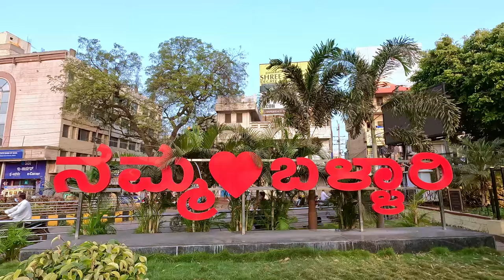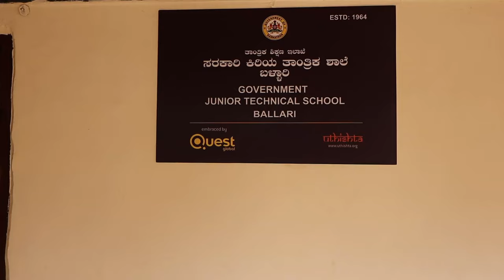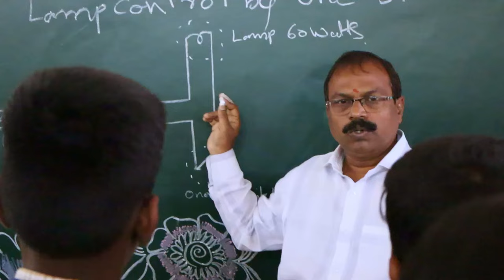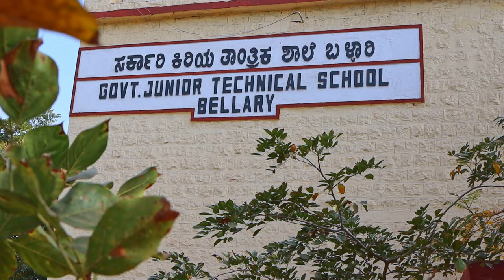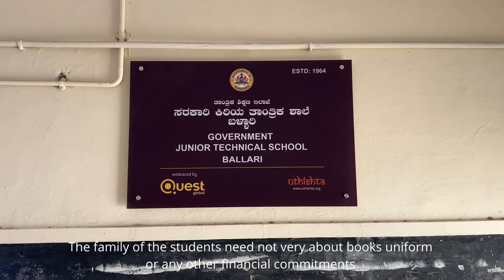UTHISHTA - Empowering Bellary Govt. Junior Technical School | A Quest Global CSR Initiative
Join us in our mission to empower the future of Karnataka! Uthishta, in collaboration with Quest Global, has embarked on a transformative journey to uplift six government junior technical schools across the state,  Our initiative focuses on enhancing infrastructure, providing essential resources, and creating a conducive learning environment for both students and faculty.